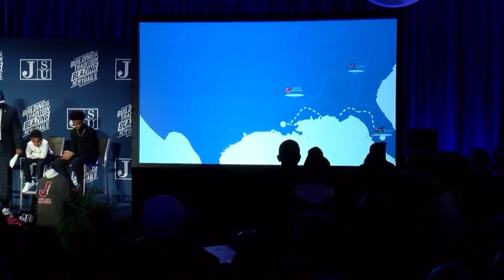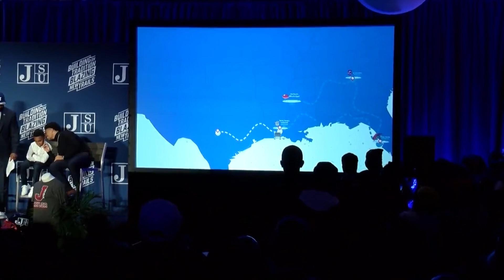GUARDTHEEYARD Coach TC Taylor on National Signing Day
Jackson State Head Football Coach TC Taylor speaks on what GuardTHEEYARD means and why it will fuel this years team.

Coach Taylor also speak about his heavy in state recruiting practices and why that will be important to the program moving forward.